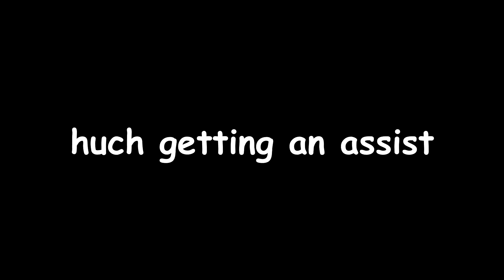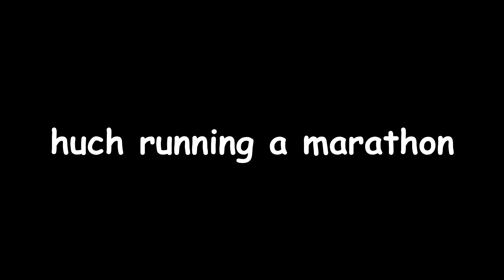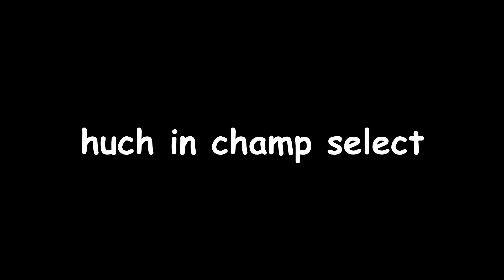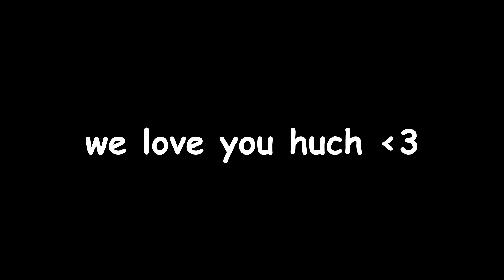LoL - RETURN OF HUCH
He's back boys.